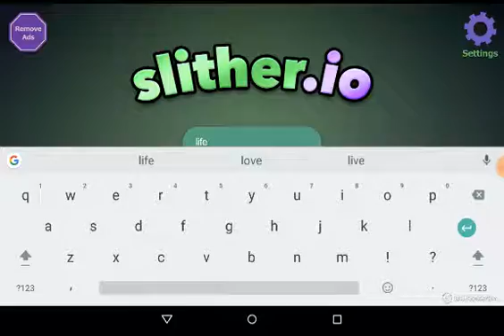Slither.io first gameplay